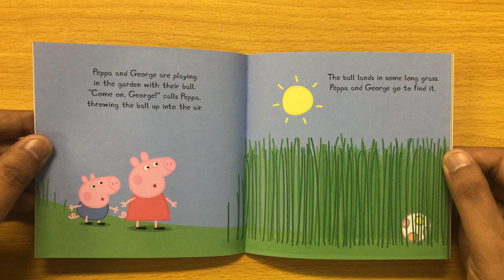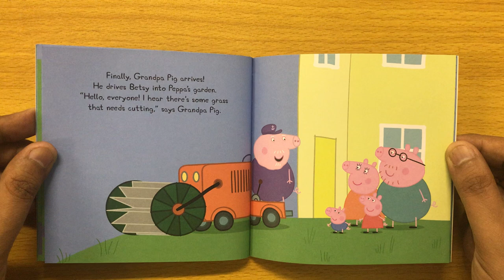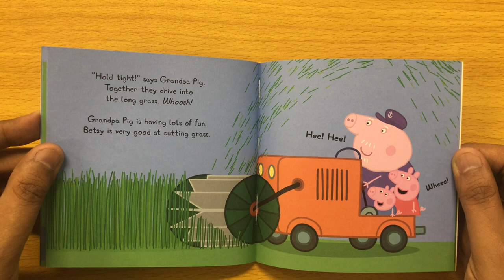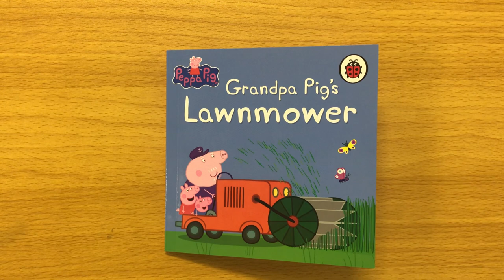26. Grandpa Pig’s Lawnmower (Incredible Peppa Pig 50 Book Collection) Read Aloud Books for Children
Grandpa Pig’s Lawnmower reading book

Peppa and George are enjoying playing in the garden… until they lose their ball in the long grass. It’s time to call on Grandpa Pig to help!

From The Incredible Peppa Pig Book Collection of 50 books!

Book 26 of 50 Peppa Pig Incredible Book Collection.